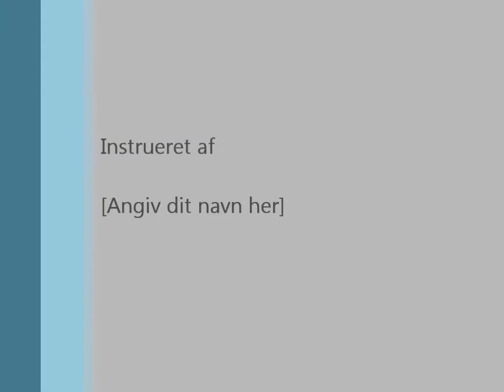AS Valentin "Det´ ligemeget"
AS Valentin på DK4 oktober 2012. Titelnummeret fra vores nye cd